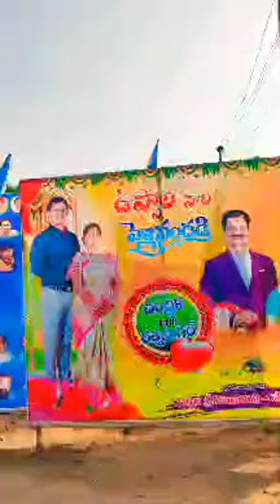8 March 2024